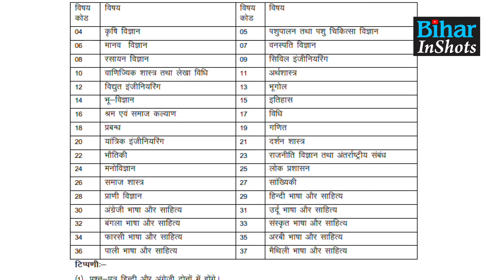BPSC परीक्षा की महत्वपूर्ण जानकारी, छात्रों के लिए जानना जरूरी, किन Top Post पर होती है सीधे बहाली?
BiharInShots: बीपीएससी परीक्षा से जुड़ी महत्वपूर्ण जानकारी, किस टॉप पोस्ट पर सीधे होती है भर्ति, बहुत सारी जानकारी. देखिए वीडियो... | Bihar Inshots

BPSC परीक्षा की महत्वपूर्ण जानकारी, Examiner के लिए जानना जरूरी, किन Top Post पर होती है सीधे बहाली ?